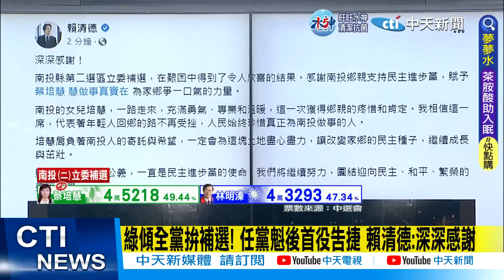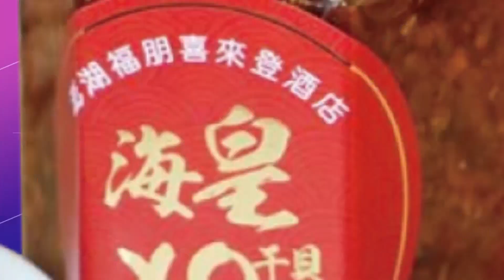【張雅婷辣晚報】傳侯友宜開"副手三條件" "女性.專業.留美經歷"? 有"她"?@中天新聞CtiNews 精華版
完整影片:
【張雅婷辣晚報】南投這戰 對藍當頭棒喝?南投補選 這激戰區結果驚!最狠的來了 賴清德最大破口是!G20火爆 俄外長這招擊布林肯!澤倫這句話美炸鍋 真相是? 20230304 完整版